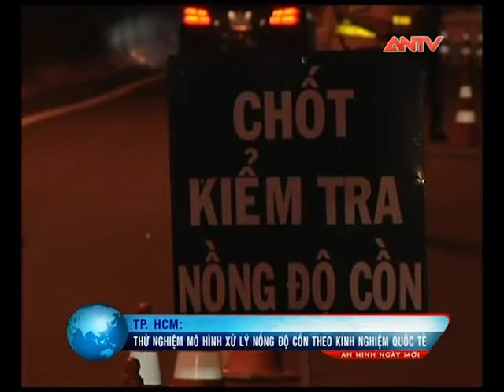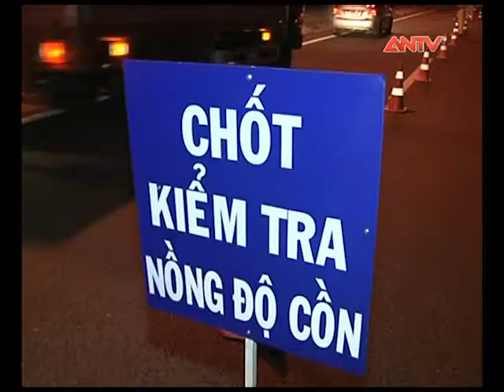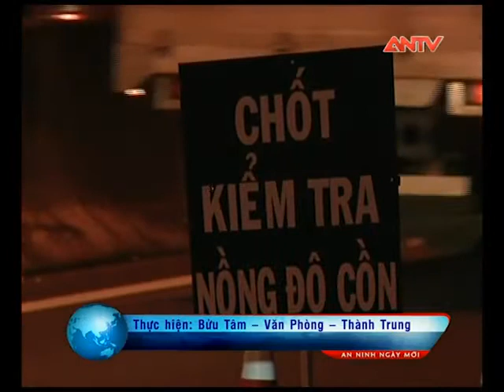Kiểm tra nồng độ cồn lái xe theo tiêu chuẩn quốc tế.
Thành phố Hồ Chí Minh kiểm tra nồng độ cồn lái xe theo tiêu chuẩn quốc tế.